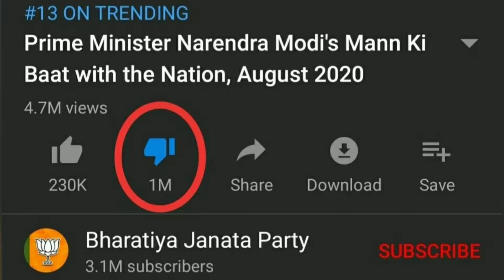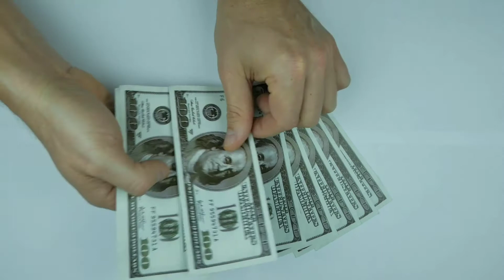मैं भी बेरोजगार हूं। रोजगार चाहिए।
1.बेरोजगारी पर हल्ला बोल
2.बेरोजगारी इतनी बढ़ गयी क्यू
3.भारत मे बेरोजगारी सबसे बड़ा कारण
4.
5.NO exam in covid
6.postpone exam
7.भारत मे गरीबी क्यू
8.मैं भी हु बेरोजगार।